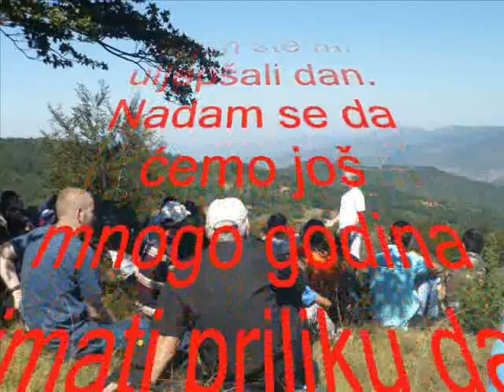Mojim prijateljima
Hvala svima na rođendanskim čestitkama kojim ste mi uljepšali dan.
Nadam se da ćemo još mnogo godina imati priliku da čestitamo jedni drugima.
Vaš prijatelj Kuko - Mirsad Dizdar